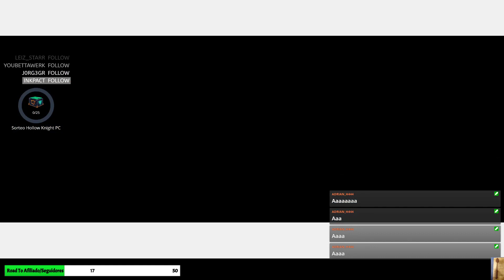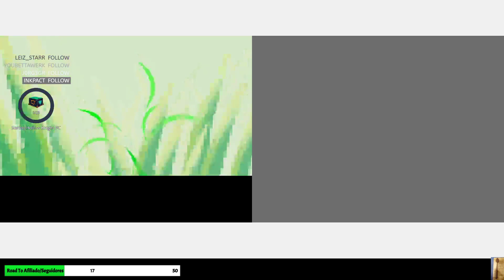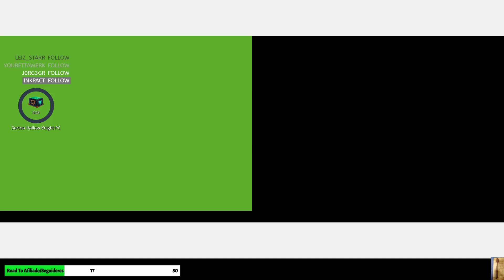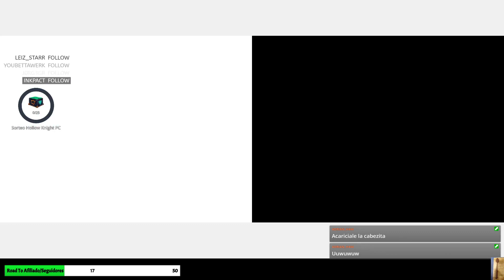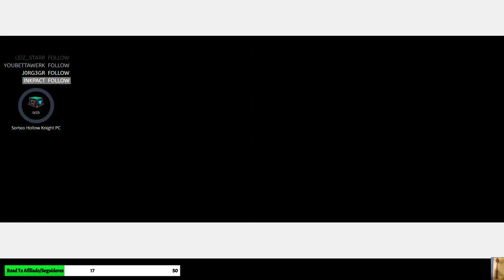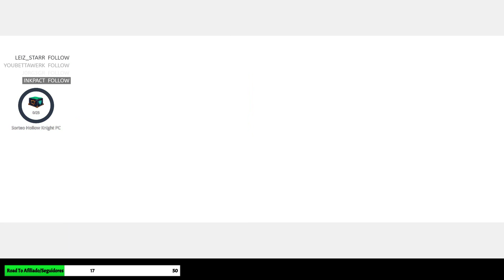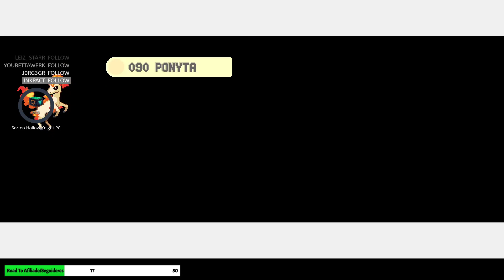[ POKEMON PLATINO NUZLOCKE ] - 3 El Terror de los Criticos